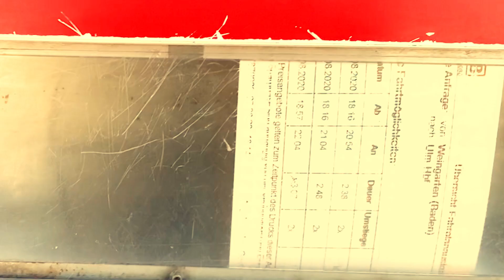Hallo, Kaiser von China! Kevin trifft die Terrakottaarmee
Mobilitäts-Checker Kevin besucht den Kaiser von China – und das in Baden-Württemberg! 😳 Ganz ohne Reise um die ganze Welt, sondern nur eine Zug- und eine Busfahrt mit dem ÖPNV entfernt ist er Teil der Terrakottaarmee! 🐉 Die steht gerade noch bis zum 1. November als Ausstellung im Blautal-Center Ulm. Und das Beste? 💰 Ein echter Geheimtipp 🤓😏! Schreibt es in die Kommentare!